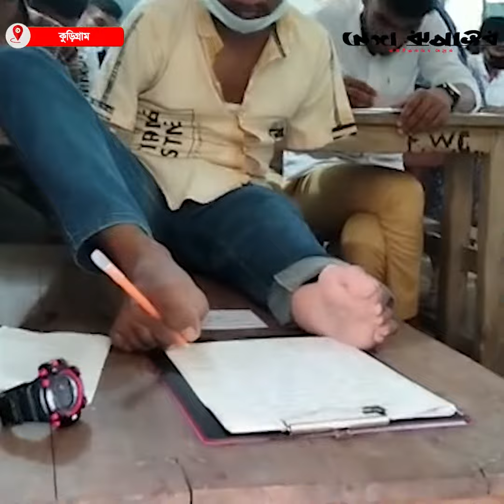হাত নেই, পা দিয়ে লিখে এসএসসি পরীক্ষা দিচ্ছে মানিক | ssc exam | Desh Rupantor